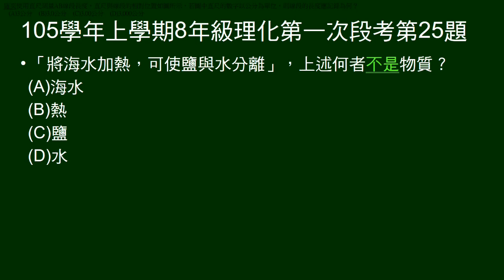105學年上8年級理化一段第25題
問「將海水加熱，可使鹽與水分離」，敘述中何者不是物質。